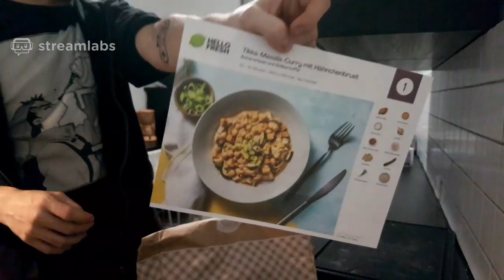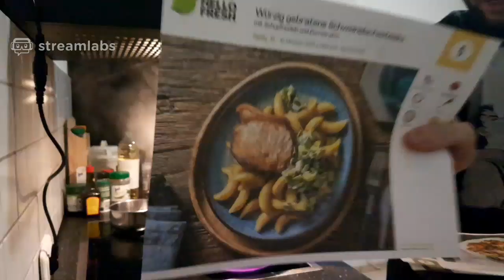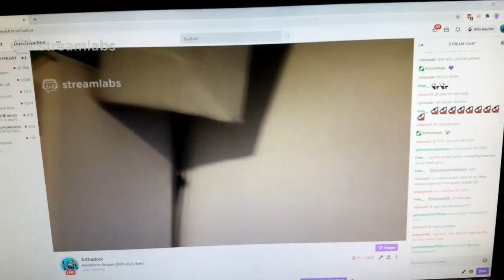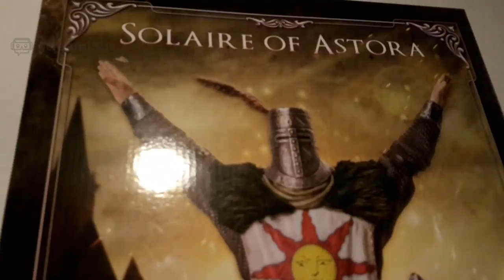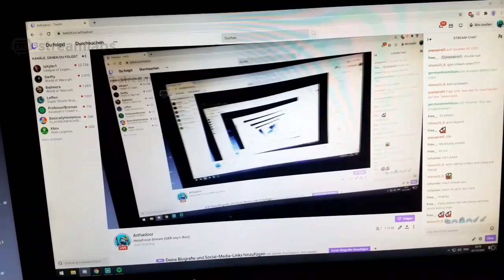HelloFresh Speedrun [GER any%] #001 - Tikka-Masala-Curry mit Hänchenbrust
HelloFresh Stream [GER any% Run] #001 - Tikka-Masala-Curry mit Hänchenbrust